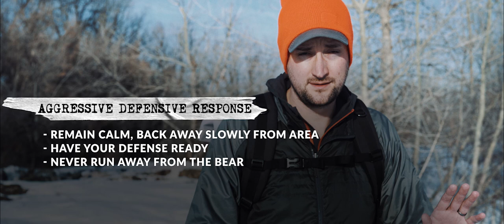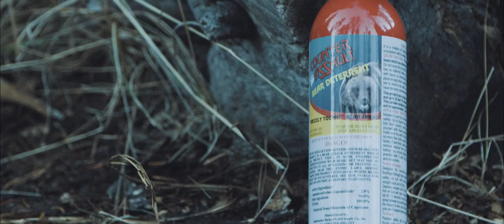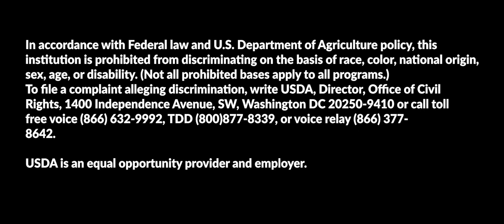WYOGA: Hunting Safely in Grizzly Country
Wyoming Outfitters and Guides Association is proud to announce the release of Hunting Safely in Grizzly Country. This film is the product of the collaborative effort of many stakeholders who saw the need for a narrative on how professionals in the outfitting and guiding industry operate safely in grizzly country. In this film you will see tips from the pros on safe hunting and camping practices. Whether you are headed to the mountains on your first guided hunt or are a seasoned DIY hunter, we hope you will find this film educational and informative. Good hunting!

Thank you to our partners in producing this film:
U.S. Forest Service - Bridger-Teton National Forest
US Forest Service - Shoshone National Forest
Wyoming Game and Fish Department
Greater Yellowstone Coordinating Committee
Lee Livingston, Livingston Outfitting
Carl Sauerwein, Boulder Basin Outfitters (Cody, Wyoming)
Counter Assault Bear Deterrent
Fire Tribe Video Production